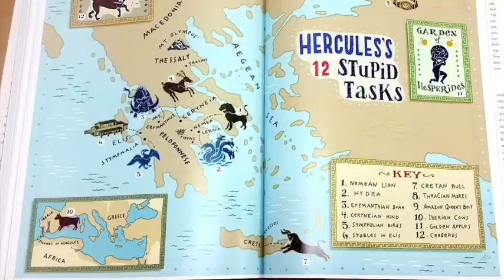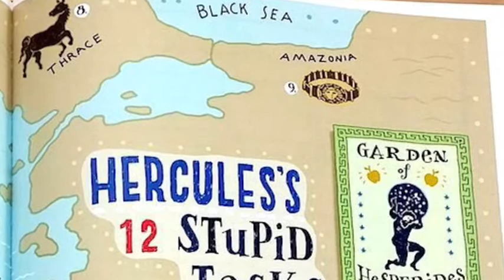Constellation Station Story Time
Join Ceilidh to continue reading the story of Hercules! This book is "Percy Jacksons' Greek Heroes" by Rick Riordan. This book and its' content is geared toward children over 10 years old.